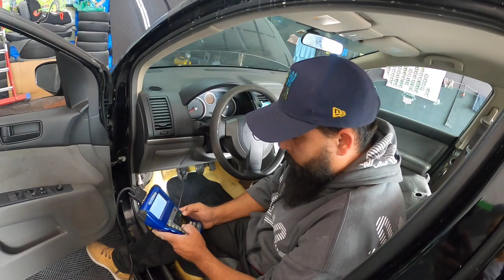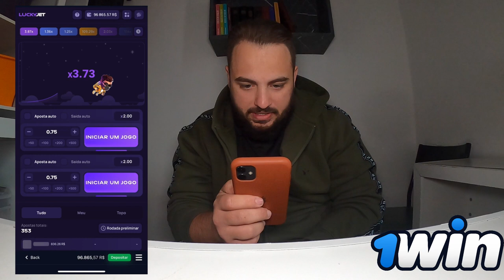PROJETO NISSAN SENTRA - O CARRO PAROU! POLIMENTO E LIXAMENTO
TUDO UTILIZADO NESSE VÍDEO VOCÊ ENCONTRA NA ZAPLUS CAR, A MAIOR REDE DE SUPERMERCADOS DA ESTÉTICA AUTOMOTIVA DO BRASIL.

Seja membro do canal por apenas 7,90 mensal, tenha acesso a conteúdo exclusivo e ajude a financiar os projetos, por menos de 0,30 por dia! 👇🏻

CURSO ONLINE DE LAVAGEM DETAIL  👉🏻 + DE 100 AULAS POR APENAS 29,90 😱

TENHA O CONTROLE DO SEU NEGÓCIO COM A PLATAFORMA CERA

PARA AGENDAR UM DETALHAMENTO NO SEU CARRO OU FAZER UM CURSO

QUER PARTICIPAR DO LATA NOVA? ENCAMINHE AS FOTOS DO CARRO NO EMAIL👇🏻

USE O MEU CUPOM: PERCEPCAR

QUER MANDAR UM PRESENTE?
Esse é o nosso endereço 👇🏻

R. Francisco Gomes da Silva Prado,  125
Bairro: Bosque da Saúde
Estado: São Paulo - SP
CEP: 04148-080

Endereço das unidades inauguradas da loja oficial do Vagnão! 👇

🏬 Zaplus Car Tatuapé - SP
Av. Salim Farah Maluf, 3400 - Tatuapé, São Paulo - SP, 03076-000

🏬 Zaplus Car Taubate - SP
Av. Juscelino Kubitschek de Oliveira, 426 - Jardim Eulalia, Taubaté - SP, 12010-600

🏬 Zaplus Car Mogi Guaçu - SP
Av. Mogi Mirim, 742 - Areião, Mogi Guaçu - SP, 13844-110

🏬 Zaplus Car Rio preto - SP
Av. Anísio Haddad, 6900 - Jardim Aclimacao, São José do Rio Preto - SP, 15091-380

🏬 Zaplus Car Itajaí - SC
Av. Sete de Setembro, 1072 - Centro, Itajaí - SC, 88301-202

🏬 Zaplus Car Salvador - BA
Rua Marechal Andréa, 226 - Pituba, Salvador - BA, 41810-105

🏬 Zaplus Car Boa viagem - PÉ
R. Ernesto de Paula Santos, 960 - Loja 004 - Boa Viagem, Recife

🏬 Zaplus Car BH - MG
Av. Portugal, 4170 - Itapoã, Belo Horizonte - MG, 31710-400